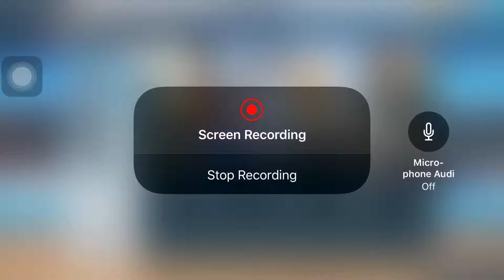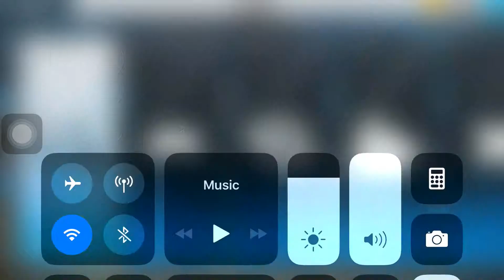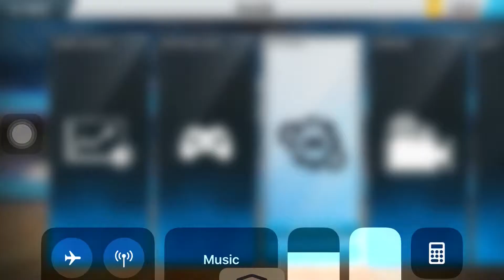Ah ok 👍 haha 😂 NBA2K17 Interference 2018 Hmm 🤔